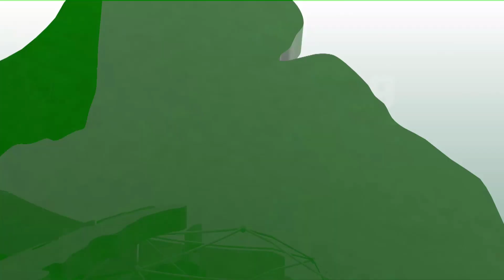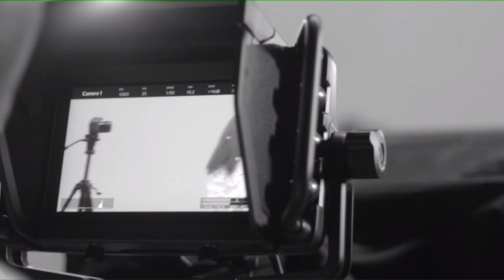LADIES TALK MY BOYFRIEND ENJOYS THE SMELL OF BUSHY AND SMELLY ARMPITS.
Title: LADIES TALK: My Boyfriend Enjoys the Smell of Bushy and Smelly Armpits

Description:
Welcome to LADIES TALK with Chikasi Ogbo (Chocolate Kasi), Temitope Ajijolaoluwa-Ola, Judith Ahana (JuBaby), and Nengi Ernest Ademola (Amazon-Nengi)! In this candid episode, we delve into the intriguing topic: "My Boyfriend Enjoys the Smell of Bushy and Smelly Armpits."

💬 Join the discussion as we share personal experiences, perspectives, and advice on this unique and surprising scenario.

Partner with us to engage with our diverse audience.